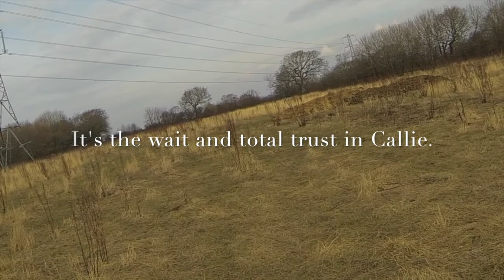Callie the Springer Spaniel on a 300+ yard memory retrieve.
On this video you can see Callie going out for a retrieve. What you don't see is that the dummy was placed 300+ yards away, we then hunted/quartered her up all the way back across the fields, thus confusing her.
Before residing in my kennels for residential gundog training Callie was a nervous wreck. She'd been missed treated by another trainer and her training was basic. Time has been spent working on all aspects of her training, more importantly her trust and bond. Delivery of a dummy was raw, she'd run back and throw it at you only then to run off to hunt.
Callie's owner couldn't believe how far I walk on, so I only thought it far to bet the cost of a lesson if she didn't return with the dummy or 2 bottles of whiskey for me if she did.
Looks like I'll be drinking whiskey!!!